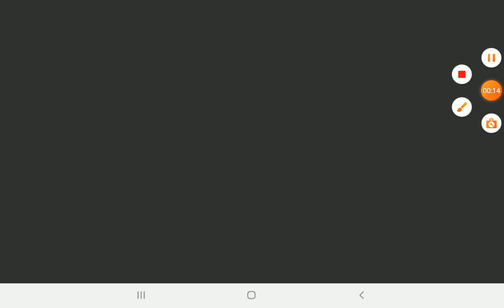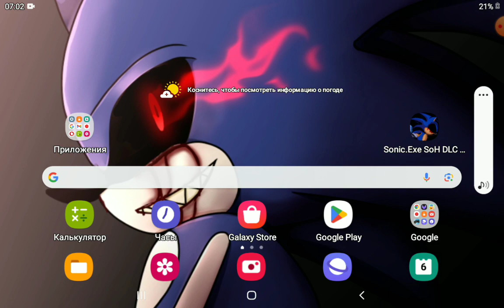Sonic exe gameplay